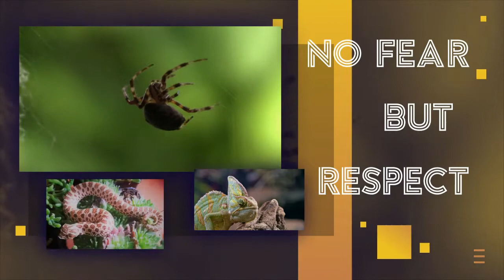Reptile Bans Worldwide! What to do now?-Brand New Personal Format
Didn't Jane behave perfectly? There is heaps more about her in the previous videos and also my other critter gang. Cheers for your interest and support...

Also make sure to do the same for the following:

Thank you for fighting the good fight for us and our beloved reptiles; you sure rock alright!

Love your awesome channel, Dre and can't wait to see the journey of your rep fam especially your caiman!

Here's to our common goal: giving animals a better life! Cheers...

If you can't get enough of exotic animals go follow on

Intstagram: @the_reptigade

* Title: Heart of the Jungle

and their awesome artists for providing their work free to use